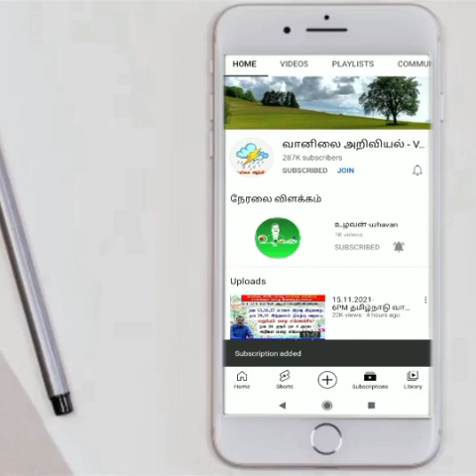மேற்கு மாவட்டங்களில் தொடரும் இடிமழை.வரும் நாள்கள் எப்படி?உங்களுக்கு எப்போது?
மேற்கு மாவட்டங்களில் தொடரும் இடிமழை.
வரும் நாள்கள் எப்படி?உங்களுக்கு எப்போது?